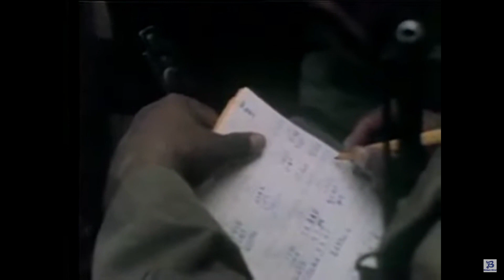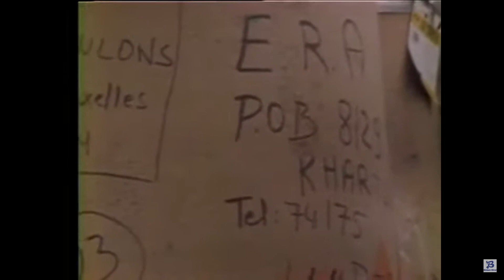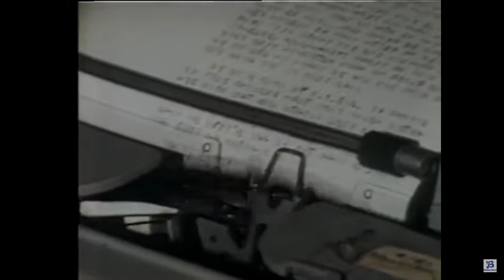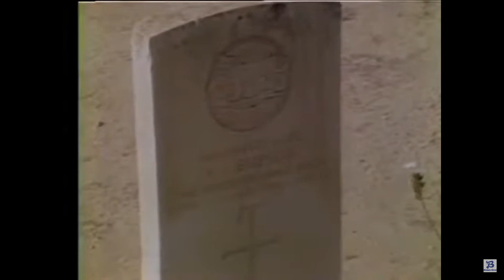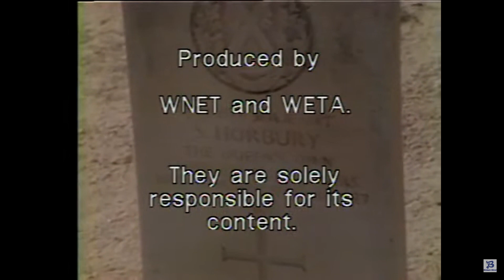ZM Eritrea War 1978 EPLF/ حرب إريتريا 1978 الجبهة الشعبية لتحرير إريتريا / ኩናት ኤርትራ 1978 ህ.ግ.ሓ.ኤ